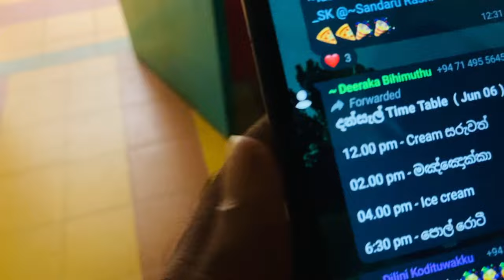UNI Dansal Vibes 2023 | University of Moratuwa | Vlog | Uni life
Dansals are a regular thing for Sri Lankan people. But, the specialty of this video is, we haven't been to dansals in a university environment so it was a really great experience for all of us. Hence , I hope you guys enjoy the video .

** We try to use English all the time to improve our language skills not to bother anyone **

Friends: @BhagyaSenapathi
Subcount : 375